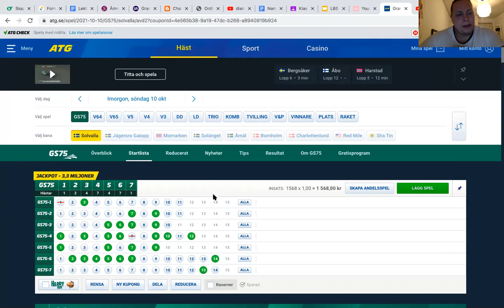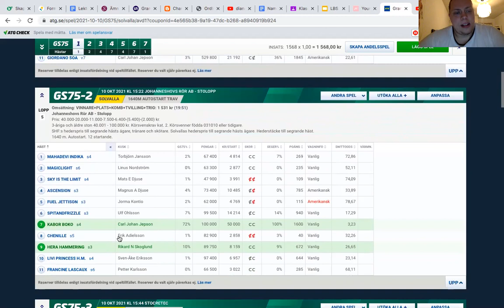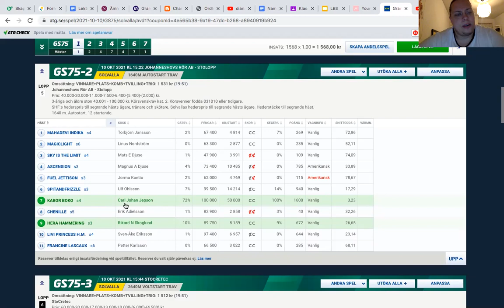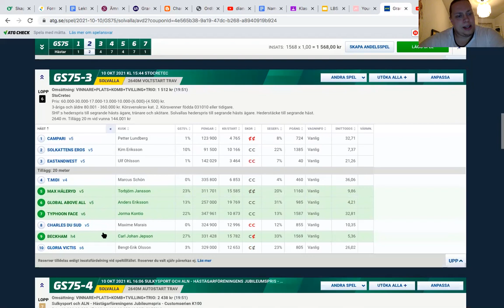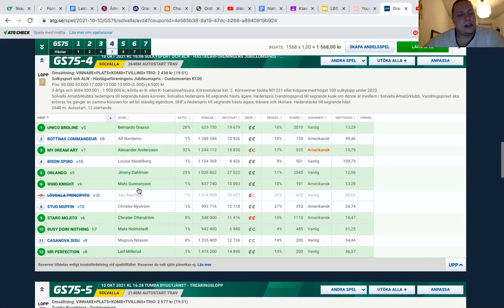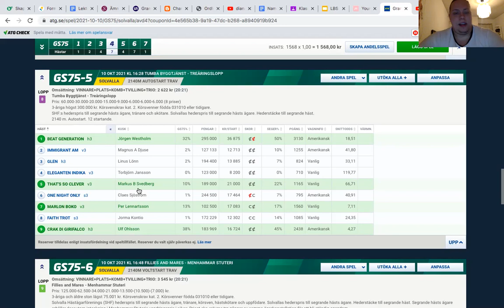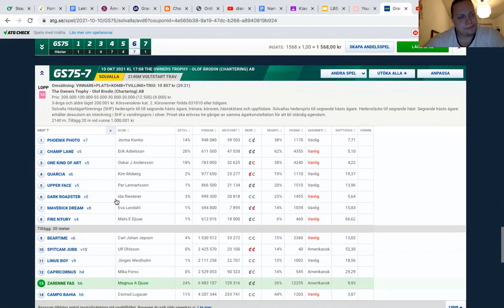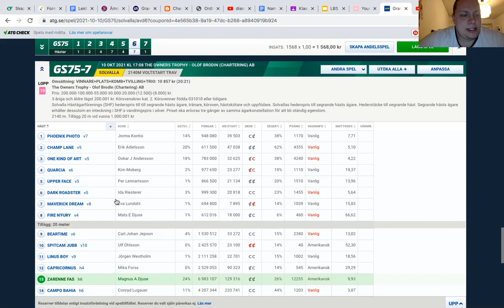Grand Slam 75 Solvalla 10/10 jackpot!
I samarbete med travstugan.se samt direkten Ryd Linköping.